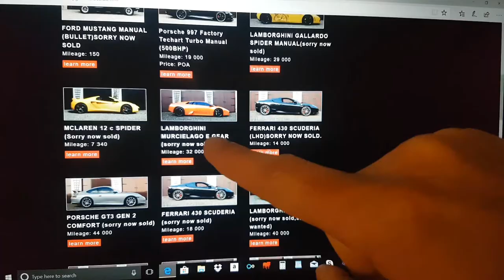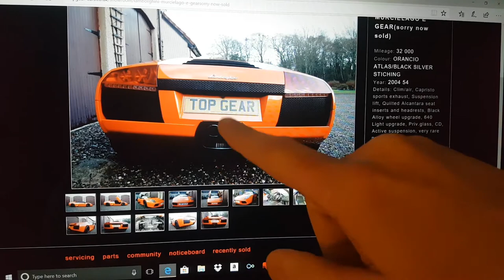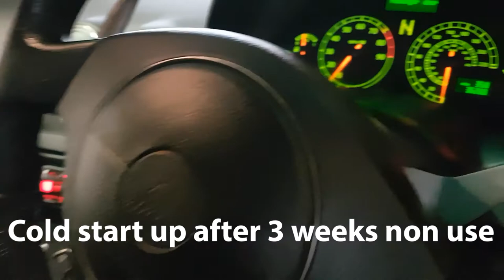THE DAY TOP GEAR DELIVERED MY SUPERCAR LAMBORGHINI | DREAM CARS | GREATEST DAY EVER? | VLOG #011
Remembering the day i first got my super car Lamborghini Murcielago delivered by Top gear car specialist.